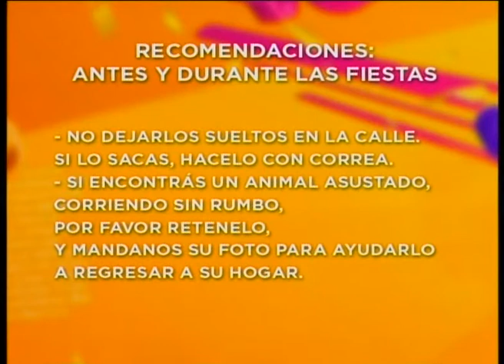Ddiez | Mascotas y Pirotecnia